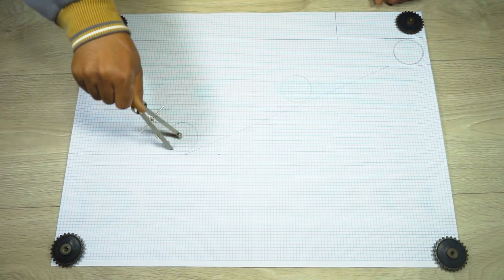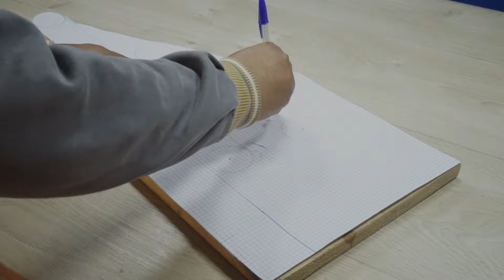part 2 - How to make an electric roti machine for pizza and bread(Pani Puri Machine)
DIY the amazing fast dough printing machine for making bread and desserts-آلة تحضير حلوى الشباكية

شكرا للمشاهدة! يرجى الاشتراك للحصول على المزيد من الفيديوهات

المرجو الإشتراك في قناتي على اليوتيوب🎞
شاهد هنا!!
أسهل 3 طرق لصنع محرك قارب قابل للنفخ / 3 ways to make an inflatable boat //youtu.be/eAckRjdOln4
How to make a small catapult and combine it with a hamster - very funn /دمج منجنيق صغير معى الهامستر
طريقه صنع آلة ضغط العجين اليدوية / How to make a wooden roti machine for pizza and
كيفية صنع زورق كهربائي - قارب للصيد 🚣‍♂️⚓ | How How to make an electric boat - portable fishing boat
-سيارة تحكم عن بعد DIY في المنزل How to make a fire truck from the carton